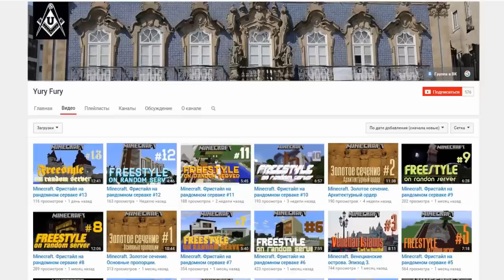Minecraft: Pixelmon - #41 - РОЗОВЕНЬКИЙ ШАЙНИ ДРУЖОК (Pokemon Mod 4.0.7)